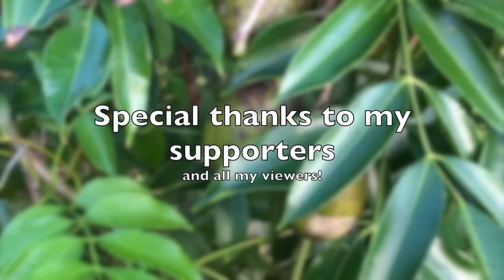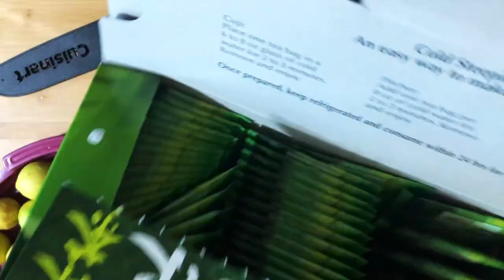ORGANIC HONEY JUNE PLUM JUICE w/ Japanese Green Tea ✨HOW I MADE IT✨ ASMR SOUNDS | Kelly's ASMR